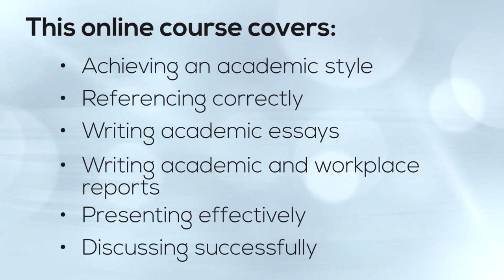Academic Skills for Independent Learners - FREE ONLINE Course for University Students!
New Self-study courses from the ELC!

Study at your own pace; whenever and whenever you want.

Step 2 - Activate your account

Step 3  - Join the course

ELC Code: M38.10